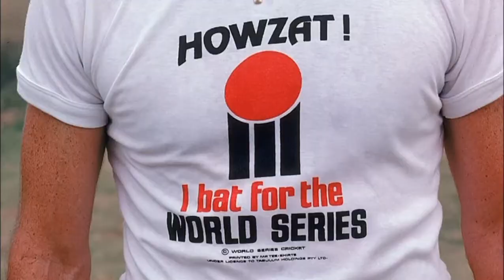Dennis Lillee impact on World Series Cricket Kerry Packer Richard Hadlee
This video talks about the Huge impact that Dennis Lillee had on World Series Cricket. it also shows interviews from Allan Border, Richard Hadlee and Rod Marsh